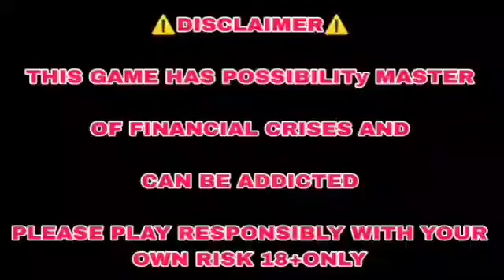Explorer Slots|| TeenPattiMaster|| High Bet Gamplay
18+ Only Game, do not try this game if you're still below 18

If you want to Play&Earn or Refer&Earn then
Link is ready with some bonus from me
New Version

Other Queries

Explorer slot super win jetne ka tareka new
Explorer slot super win tricks and tips
Explorer slot game kese khale
Teen Patti master 2023
Teen Patti master gold version download
car rolute jetne ka tareka
car rolute tips and tricks
jhandi Munda jetne ka tareka
jhandi Munda tip and tricks 2023

IN THIS CHANNEL DOESN'T SUPPORT ANY KIND OF ILLEGAL CONTENT. THIS CHANNEL IS CREATED FOR SKILLED BASED AND ENTERTAINMENT PURPOSE ONLY. MY ALL CONTENT IS FOR ENTERTAINMENT AND
THANK YOU 18+ONLY
KINDLY PLAY ON YOUR OWN RISK.